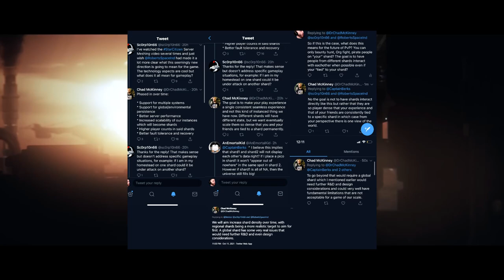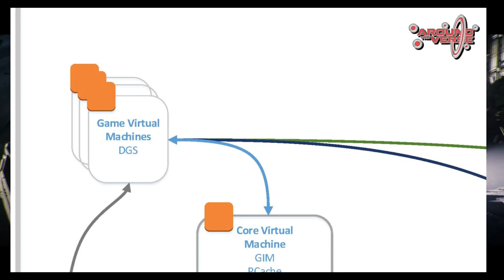¿Adiós Server Meshing Global?😔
📌 En star citizen nunca falta la polémica, y ahora la tenemos con el tan esperado server meshing.